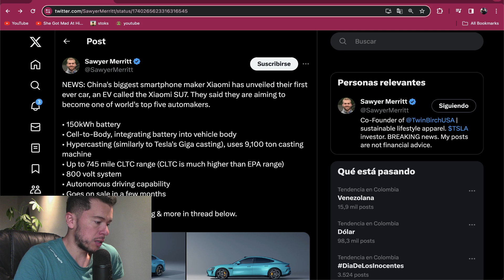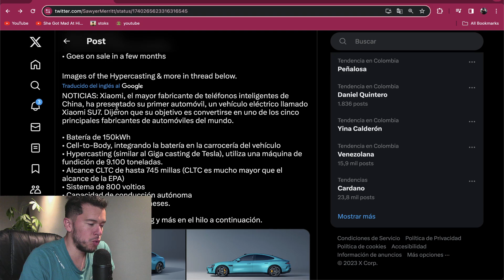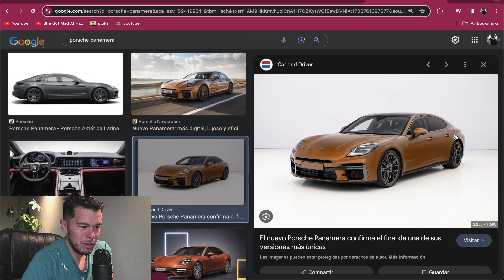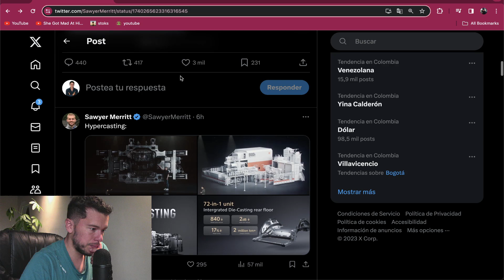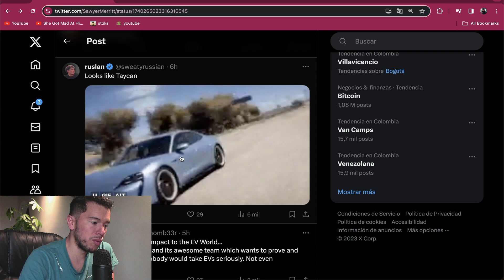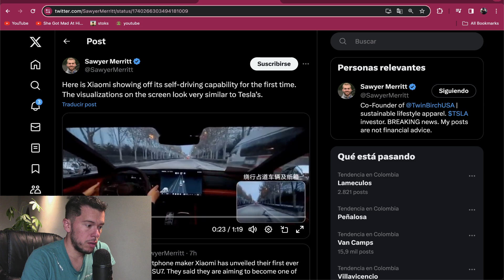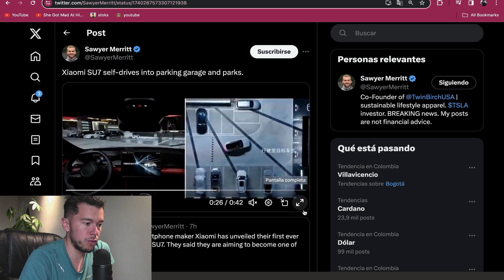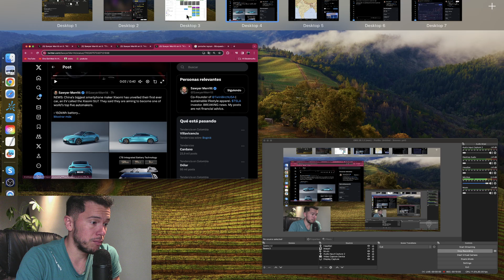Nuevo Tesla Killer 💀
El día hablaremos del nuevo Tesla killer que puede salir al mercado en unos pocos meses.

Saludos
Daniel Zambrano